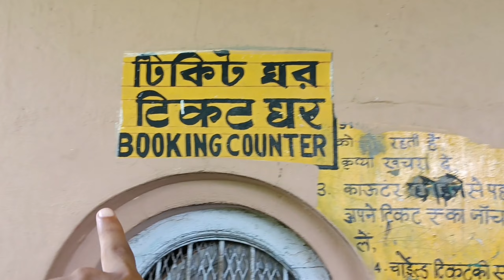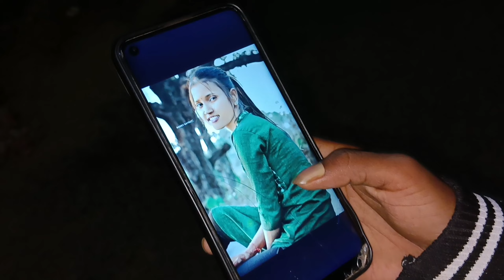জামুড়িয়া 💚 স্টেশনে গিয়ে যা দেখলাম 😱অবিশ্বাস্য ঘটনা😯😩 কেনো এতো রাতে বাড়ি থেকে বেরিয়ে এলাম ?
video's.